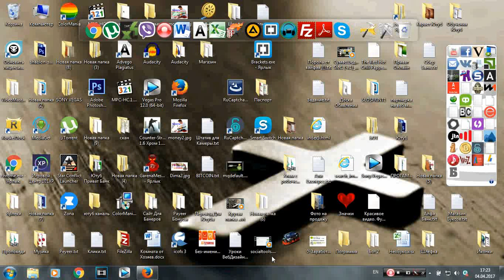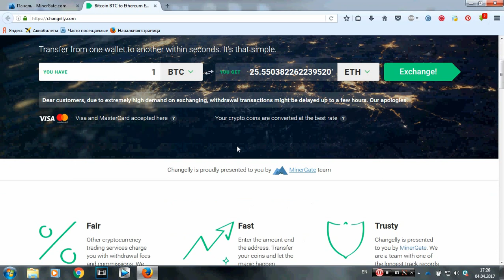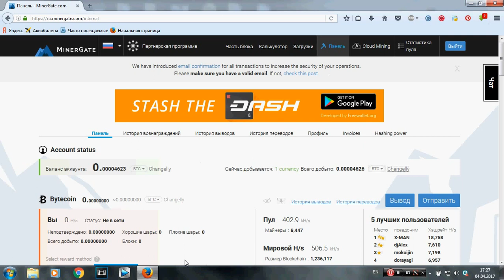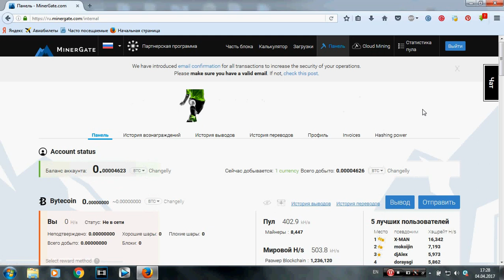minergate.com манинг беткойна сайт для Битокоин Фермы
Ссылка на сайт
Детальный про это и многое другое смотрите на моем канале